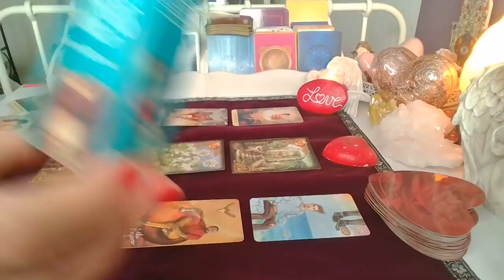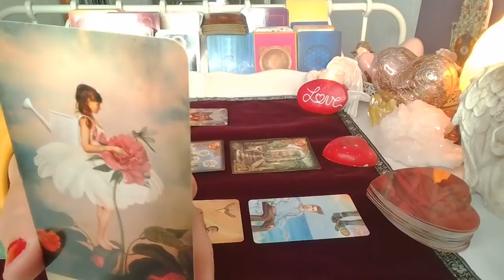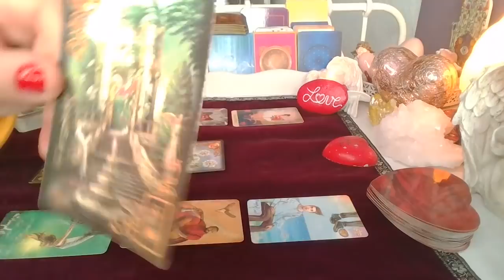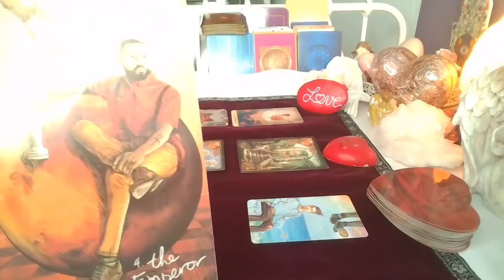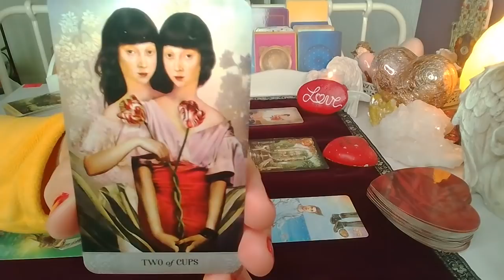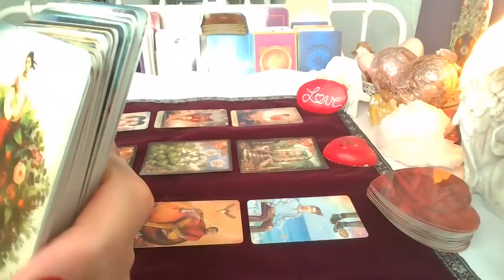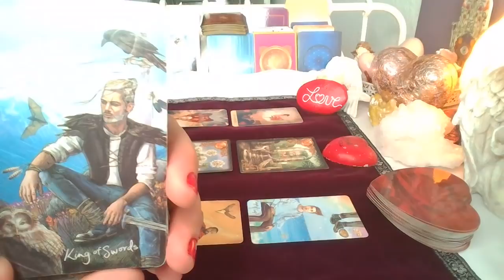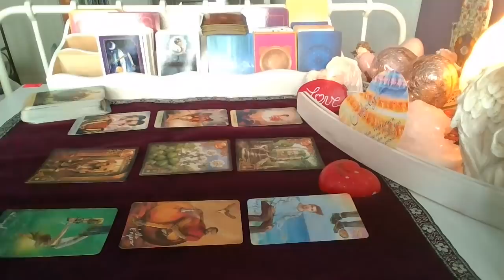LUSTRO na 1 urodziny kanalu❤️ 3 Kart LENORMANDA + 2x3 Karty TAROTA ❤️ wrozby porady magia ❤️